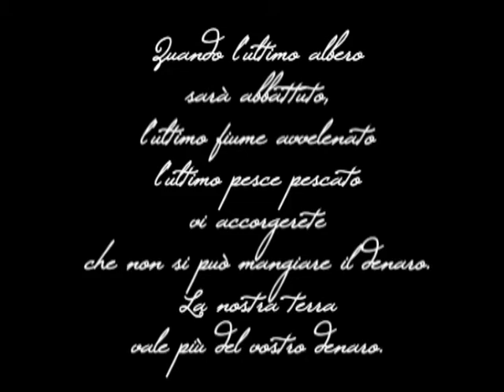26 Maggio Manifestazione No Tav - Terzo Valico ad Arquata Scrivia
Sabato 26 maggio manifestazione contro il Terzo Valico ad Arquata Scrivia
Giù le mani dalla nostra terra!